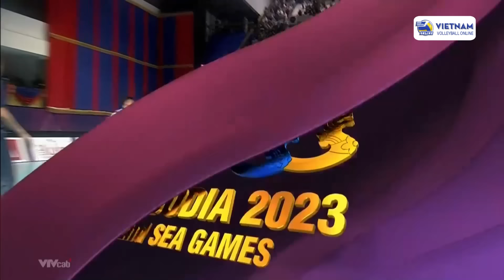Ngọc Thuân - Duy Tuyến thể hiện tinh thần người lính, đánh cho người Thái thua đau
BÓNG CHUYỀN VIỆT NAM ONLINE | Ngọc Thuân - Duy Tuyến thể hiện tinh thần người lính, đánh cho người Thái thua đau